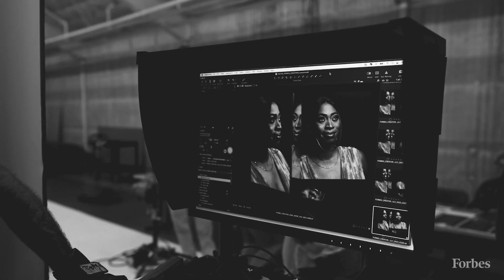I MADE IT TO FORBES!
MAMA, I MADE IT TO FORBES Top 50 Creators List ! ☺️

There's no better feeling in the world than when the hard work you've put in gets recognized!